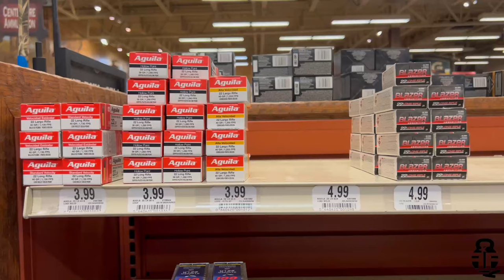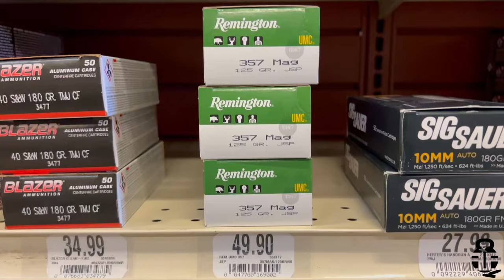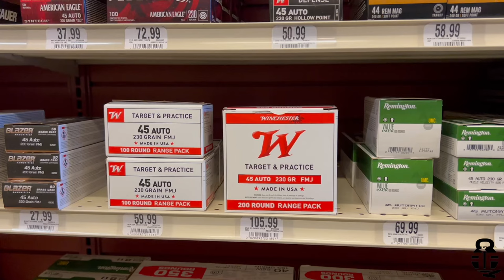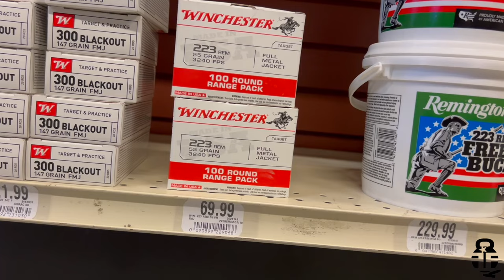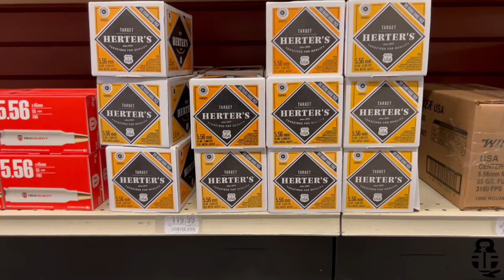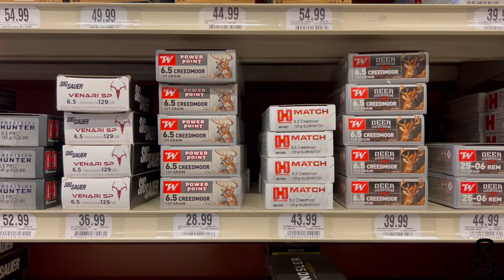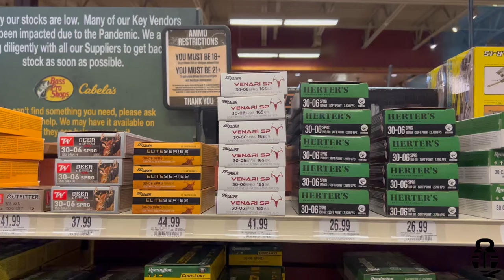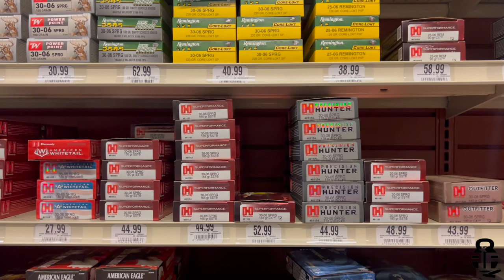Ammo Prices April 2024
I visit Bass Pro Shops to see what ammunition prices have done. It does appear that they are going up and in some ways drastically.